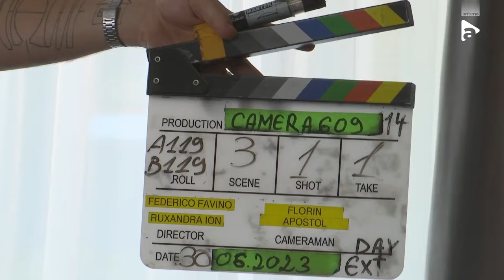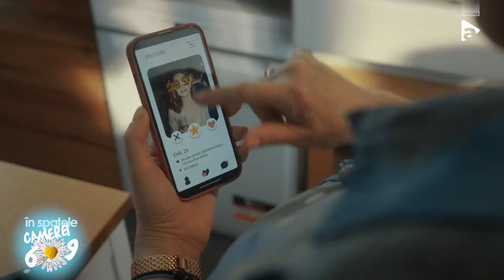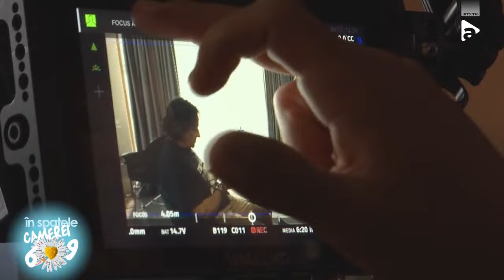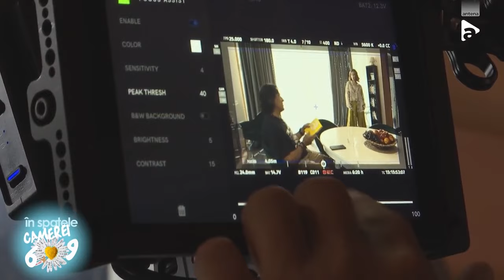În spatele Camerei 609 | Episodul 1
Episodul 1 din culisele serialului Lasă-mă, îmi place! Camera 609 îi prezintă pe actorii Emilia Popescu, Claudiu Bleonț, Virginia Rogin, Loredana Groza, Magda Catone, Doina Teodoru, Răzvan „Krem” Alexe, Anca Androne și, nu în ultimul rând, pe protagoniștii serialului, Anda Sârbei și Matei Negrescu. Actorii vorbesc despre emoțiile pe care le au pentru premiera serialului, despre cum este povestea serialului, cum sunt personajele pe care le interpretează ei și dau motive pentru care acest serial nu trebuie ratat.